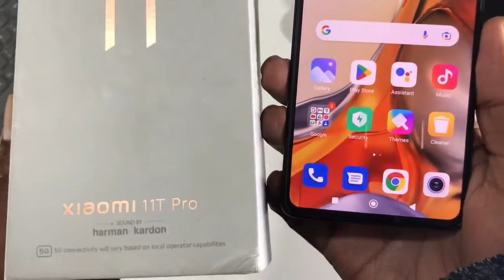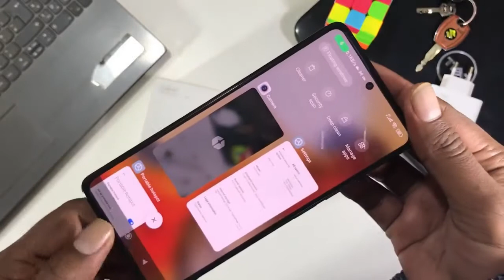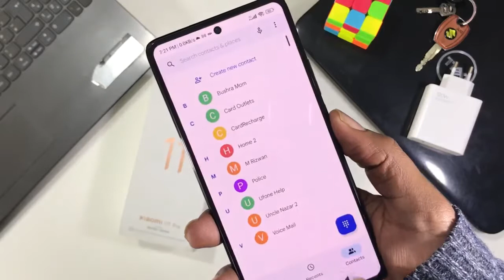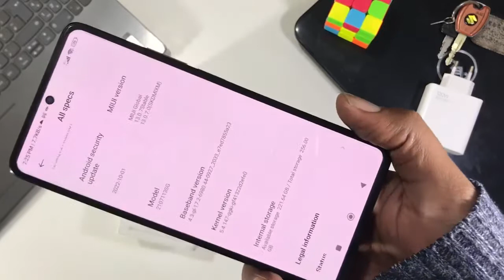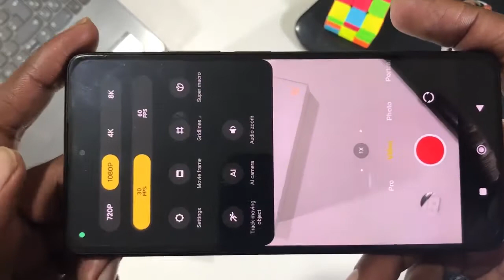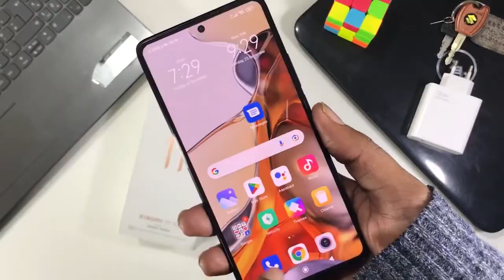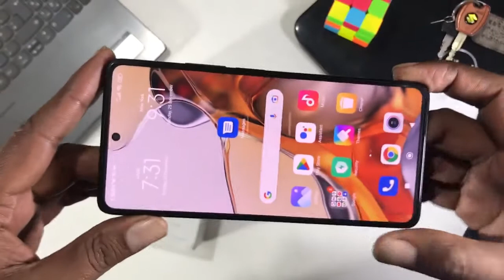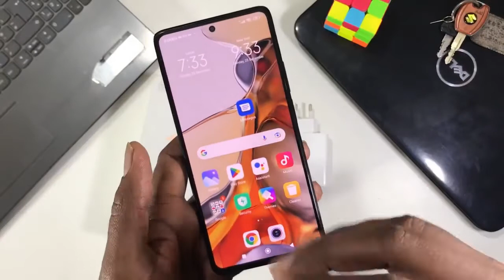Xiaomi 11t Pro 5G Unboxing & First Impressions⚡-Mr Fone